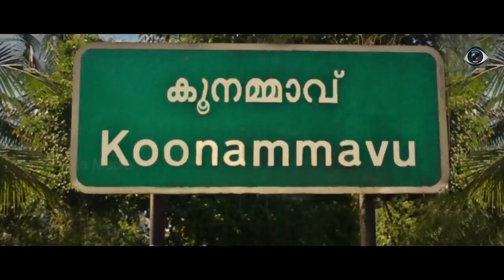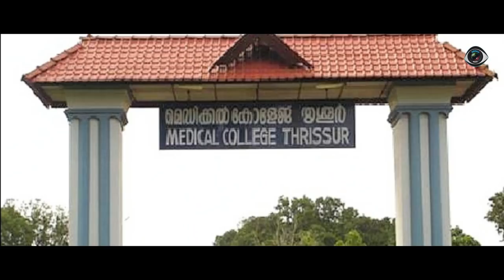Consecrated Life | CMC HISTORY | CARMEL BASE ROUMA | കാർമ്മൽ ബേ‍സ്റൗമ | Sr Lismy CMC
Production: CMC Nirmala Province, Thrissur
The Script, Dialogue, Camera, Editing & Direction: Sr Lismy CMC
Lyrics: Sr Sharon CMC, Co-ordinators: Sr Annliya CMC, Sr Jainy CMC, Sr Christina CMC
Assoc Camera: Jerin Manoj, Singer: Sherdin Thomas
©️ The copyright of this video is owned by NIRMALA MEDIA TSR.